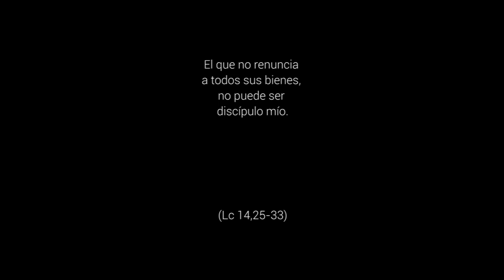Volver a lo esencial - 23º Domingo Tiempo Ordinario, Ciclo C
Lc 14,25-33. ¿Por qué no «sentarnos», terminadas ya las vacaciones, para reflexionar sobre la vida que reanudamos estos días? El regreso a la vida ordinaria de trabajo, problemas y preocupaciones nos recuerda de nuevo el riesgo de deshumanizarnos en medio de la actividad, el nerviosismo y el cansancio.
Y es, precisamente, en la experiencia colectiva de la fragilidad humana y en la experiencia individual de la posible "alienación" en nuestro quehacer diario donde puede uno escuchar con más urgencia la llamada a vivir de lo esencial. Necesitamos renunciar a todo lo que nos deshumaniza como pueblo y como individuos y volver a lo esencial, más allá de nuestras contradicciones.